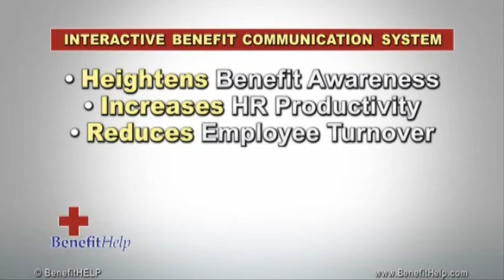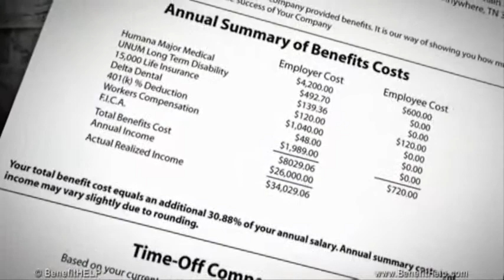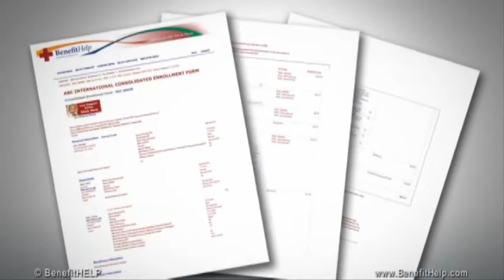How BenefitHelp Helps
This is a quick overview of how our company helps employers and employees learn and become engauged in thier employee benefit package.  We customize solutions for each employer.  Over the years we have helped thousands of companies, our services have been reconized in numerous industry publications as well as featured on national TV.